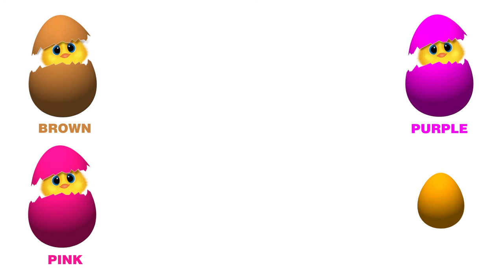Learn Colors With Rainbow Eggs Funny Chick Happy Easter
Today is Eggselent Day! Learn Colors With Rainbow Eggs Funny Chick Happy Easter.